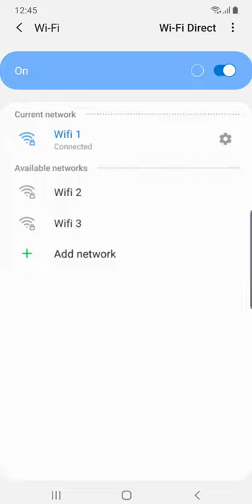Advanced Wi-Fi Settings: How to protect your connection in public | Samsung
Some Wi-Fi networks are safer than others. Learn how to activate Secure Wi-Fi on your Galaxy device.